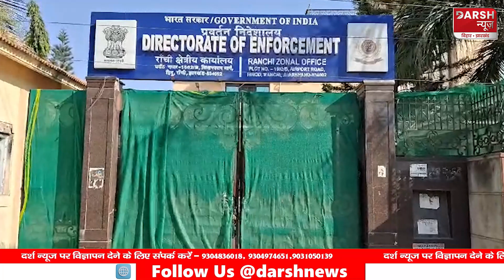सुबह 10 बजे तक की प्रमुख खबरेंnitishkumar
सुबह 10 बजे तक की प्रमुख खबरें